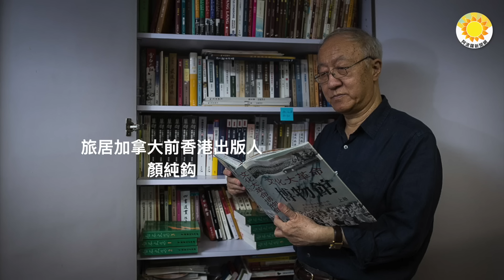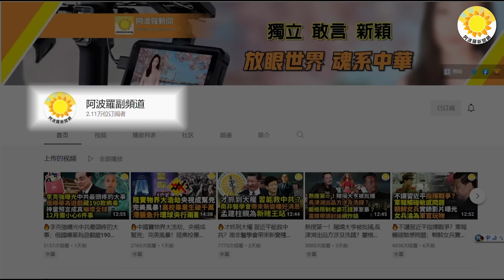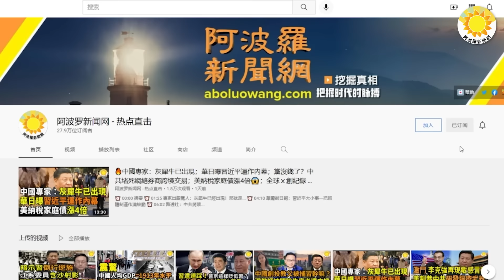🔥💥習近平終於明白了，當下最要命的是這事；基督教牧師3個月前準確預言川普遇刺景象 還預言大選結果；共軍航母命門遭大揭底！一招就可打殘【阿波羅網CY】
00:00 摘要
00:44 基督教牧師３月前準確預言川普遇刺景象 還預言大選結果
03:19 共軍航母命門遭大揭底！一招就可打殘
05:57 習近平終於明白了，當下最要命的是這事